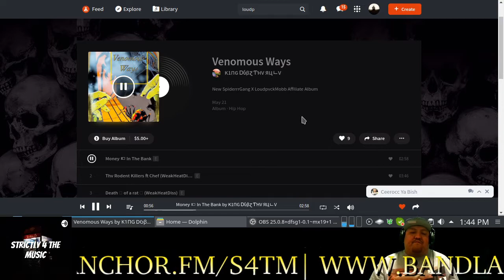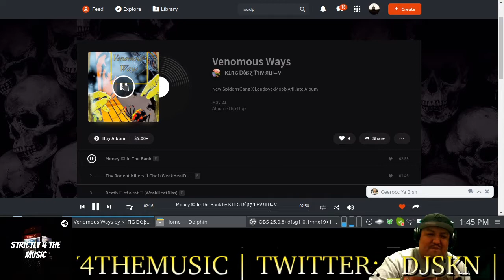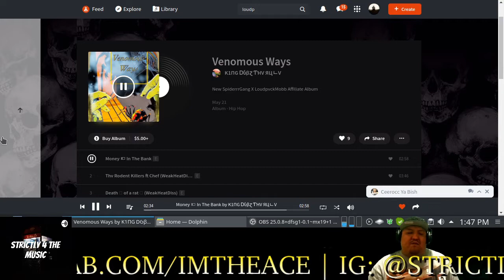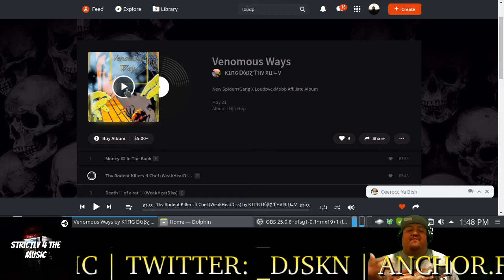K1ng Dvbz Money in the Bank Reaction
Venomous Wayz